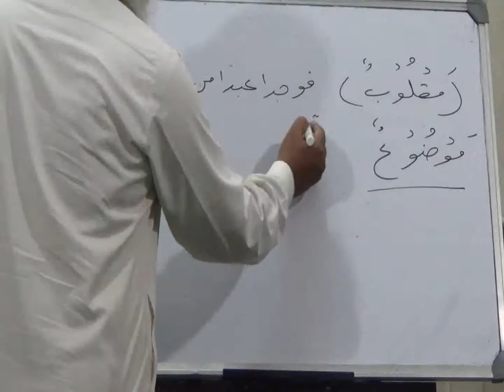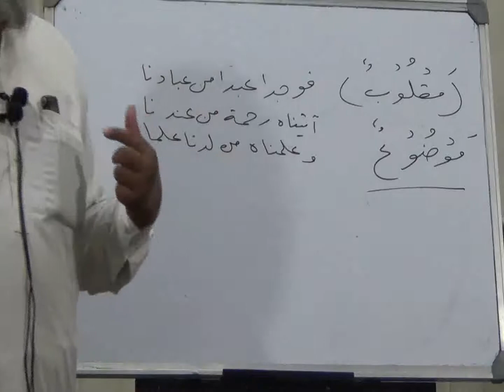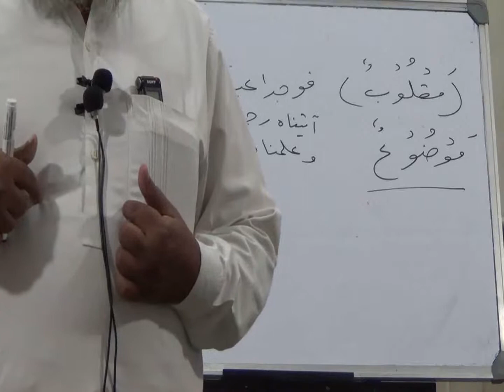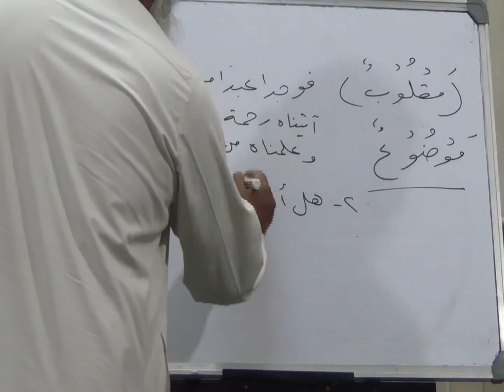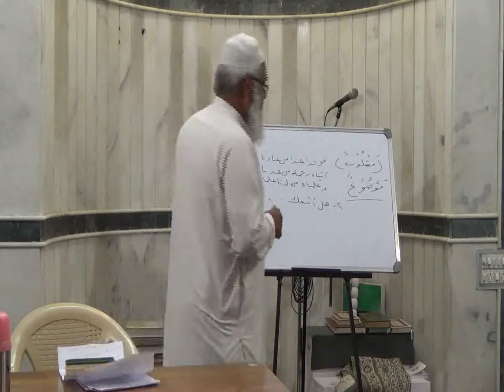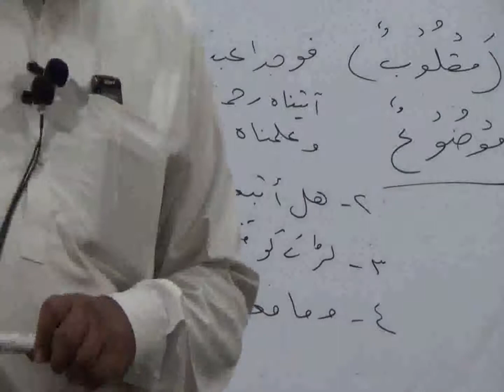Hadith 2 | Class 20 of 42 | JAAMI' AL ULOOM WAL HIKAM | Shaykh Noorul Hasan Madani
Topic Imaan bil Rusool

Hadith:
Also on the authority of `Umar (ra) who said:

While we were one day sitting with the Messenger of Allah (ﷺ) there appeared before us a man dressed in extremely white clothes and with very black hair. No traces of journeying were visible on him, and none of us knew him. He sat down close by the Prophet (ﷺ) rested his knees against the knees of the Prophet (ﷺ) and placed his palms over his thighs, and said: "O Muhammad! Inform me about Islam." The Messenger of Allah (ﷺ) replied: "Islam is that you should testify that there is no deity worthy of worship except Allah and that Muhammad is His Messenger (ﷺ), that you should perform salah (ritual prayer), pay the zakah, fast during Ramadan, and perform Hajj (pilgrimage) to the House (the Ka`bah at Makkah), if you can find a way to it (or find the means for making the journey to it)." He said: "You have spoken the truth." We were astonished at his thus questioning him (ﷺ) and then telling him that he was right, but he went on to say, "Inform me about Iman (faith)." He (the Prophet) answered, "It is that you believe in Allah and His angels and His Books and His Messengers and in the Last Day, and in fate (qadar), both in its good and in its evil aspects." He said, "You have spoken the truth." Then he (the man) said, "Inform me about Ihsan." He (the Prophet) answered, "It is that you should serve Allah as though you could see Him, for though you cannot see Him yet He sees you." He said, "Inform me about the Hour." He (the Prophet) said, "About that the one questioned knows no more than the questioner." So he said, "Well, inform me about its signs." He said, "They are that the slave-girl will give birth to her mistress and that you will see the barefooted ones, the naked, the destitute, the herdsmen of the sheep (competing with each other) in raising lofty buildings." Thereupon the man went off. I waited a while, and then he (the Prophet) said, "O `Umar, do you know who that questioner was?" I replied, "Allah and His Messenger know better." He said, "That was Jibril. He came to teach you your religion." [Muslim]
عَنْ عُمَرَ رَضِيَ اللهُ عَنْهُ أَيْضًا قَالَ: " بَيْنَمَا نَحْنُ جُلُوسٌ عِنْدَ رَسُولِ اللَّهِ صلى الله عليه و سلم ذَاتَ يَوْمٍ، إذْ طَلَعَ عَلَيْنَا رَجُلٌ شَدِيدُ بَيَاضِ الثِّيَابِ، شَدِيدُ سَوَادِ الشَّعْرِ، لَا يُرَى عَلَيْهِ أَثَرُ السَّفَرِ، وَلَا يَعْرِفُهُ مِنَّا أَحَدٌ. حَتَّى جَلَسَ إلَى النَّبِيِّ صلى الله عليه و سلم . فَأَسْنَدَ رُكْبَتَيْهِ إلَى رُكْبَتَيْهِ، وَوَضَعَ كَفَّيْهِ عَلَى فَخِذَيْهِ، وَقَالَ: يَا مُحَمَّدُ أَخْبِرْنِي عَنْ الْإِسْلَامِ. فَقَالَ رَسُولُ اللَّهِ صلى الله عليه و سلم الْإِسْلَامُ أَنْ تَشْهَدَ أَنْ لَا إلَهَ إلَّا اللَّهُ وَأَنَّ مُحَمَّدًا رَسُولُ اللَّهِ، وَتُقِيمَ الصَّلَاةَ، وَتُؤْتِيَ الزَّكَاةَ، وَتَصُومَ رَمَضَانَ، وَتَحُجَّ الْبَيْتَ إنْ اسْتَطَعْت إلَيْهِ سَبِيلًا. قَالَ: صَدَقْت . فَعَجِبْنَا لَهُ يَسْأَلُهُ وَيُصَدِّقُهُ! قَالَ: فَأَخْبِرْنِي عَنْ الْإِيمَانِ. قَالَ: أَنْ تُؤْمِنَ بِاَللَّهِ وَمَلَائِكَتِهِ وَكُتُبِهِ وَرُسُلِهِ وَالْيَوْمِ الْآخِرِ، وَتُؤْمِنَ بِالْقَدَرِ خَيْرِهِ وَشَرِّهِ. قَالَ: صَدَقْت. قَالَ: فَأَخْبِرْنِي عَنْ الْإِحْسَانِ. قَالَ: أَنْ تَعْبُدَ اللَّهَ كَأَنَّك تَرَاهُ، فَإِنْ لَمْ تَكُنْ تَرَاهُ فَإِنَّهُ يَرَاك. قَالَ: فَأَخْبِرْنِي عَنْ السَّاعَةِ. قَالَ: مَا الْمَسْئُولُ عَنْهَا بِأَعْلَمَ مِنْ السَّائِلِ. قَالَ: فَأَخْبِرْنِي عَنْ أَمَارَاتِهَا؟ قَالَ: أَنْ تَلِدَ الْأَمَةُ رَبَّتَهَا، وَأَنْ تَرَى الْحُفَاةَ الْعُرَاةَ الْعَالَةَ رِعَاءَ الشَّاءِ يَتَطَاوَلُونَ فِي الْبُنْيَانِ. ثُمَّ انْطَلَقَ، فَلَبِثْتُ مَلِيًّا، ثُمَّ قَالَ: يَا عُمَرُ أَتَدْرِي مَنْ السَّائِلُ؟. ‫‬قُلْتُ: اللَّهُ وَرَسُولُهُ أَعْلَمُ. قَالَ: فَإِنَّهُ جِبْرِيلُ أَتَاكُمْ يُعَلِّمُكُمْ دِينَكُمْ ". [رَوَاهُ مُسْلِمٌ] .